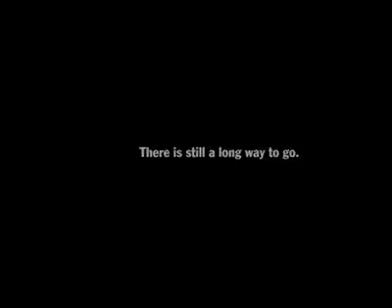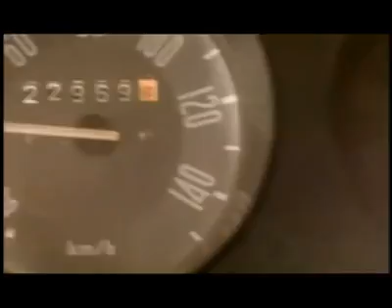Best MADD Anti DUI commercial ever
By far the best anti DUI commercial I've ever seen. It's Australian, and I really wish the US wouldn't ban commercials like this. It's a very moving, and heart felt commercial, and anyone who's lost someone because of DUI can relate to this. Please don't drink and drive. Alcohol=FAIL